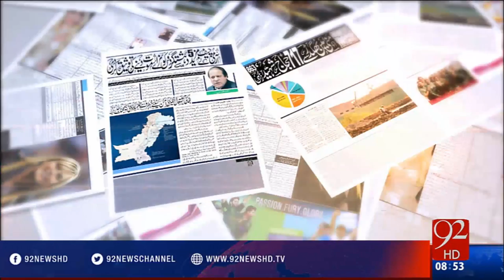Bakhabar Subh -30-03-16 -92NewsHD